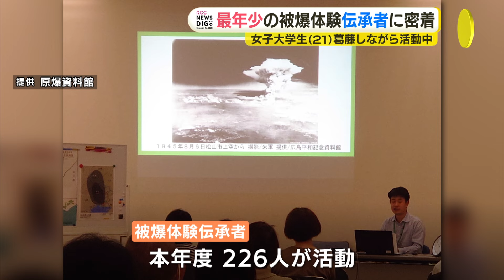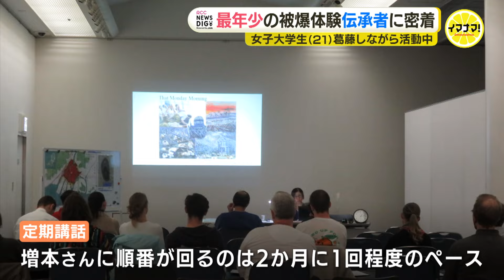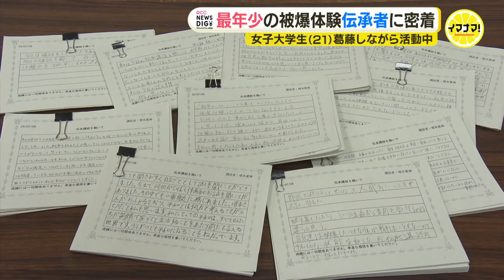21歳の女子大生が伝えるヒロシマ 被爆者から体験受け継ぎ証言する “最年少” 伝承者 奔走と葛藤の日々に密着 被爆79年